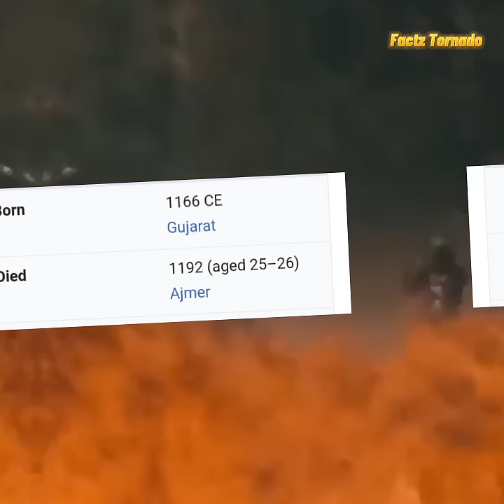History of Muhammad Ghori🔥facts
Music Credit - cvrtoon izmir marşı

1. The video has no negative impact on the original works ( it would actually positive for them ).
2. This video is also for teaching purpose.
3. I only used bits and pictures of videos to get the point across the necessary.
Disclaimer__
under section 107 2 copyright act 1976, allowance is made for 'fair use'for purposes such as criticism, commenting, news reporting, teaching, scholarship and research. fair use is a use permitted by copyright statute that might otherwise be infringing. non-profit, educational aur personal use tips the balance in favour of fair use.

Editing and Voice by - Ali Husain